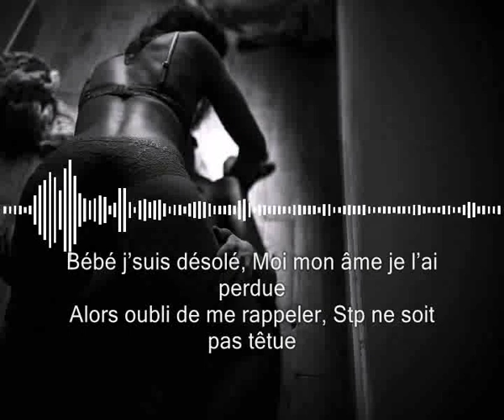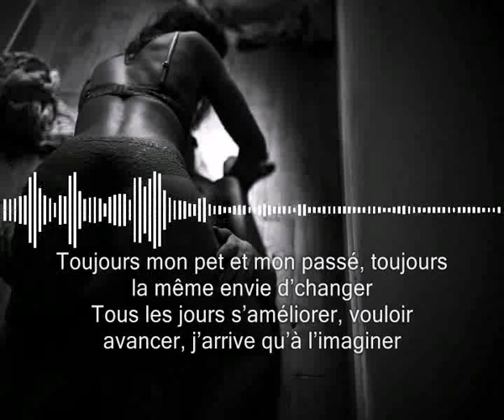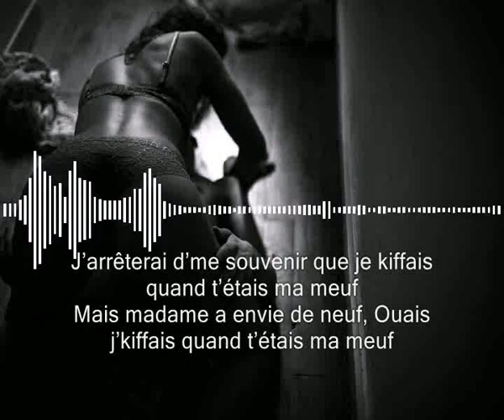Visage Pale - tes lèvres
(instru by takichi seif)

Paroles:
Le matin quand je me lève, Encore éclaté d’la veille
J’ai juste envie de ses lèvres, Mais elle est plus là la demoiselle
Quelques traces de rouge à lèvre, Pour me souvenir de la veille
J’ai encore le goût de ses lèvres, Hier c’était pas un rêve
Et toi j’sais qui t’étais, Mais dit moi qui t’es d’venue
M’engrainer c’est compliqué, J’laisse personne me marcher dessus
Bébé j’suis désolé, Moi mon âme je l’ai perdue
Alors oubli de me rappeler, Stp ne soit pas têtue
Mes proches ont essayé, Rien à faire cause perdue
J’observe l’humanité, Cette faiblesse qui me répugne
J’suis dans mon monde méga perché, Fréro j’suis dans ma bulle
Dans mon monde méga perché, Ou arraché au stud
Mais laissez-moi kiffer, Ouais laissez-moi râper
C’est ici que je me sens frais, Ici j’arrive à me confier
Je roule un pet pour me poser, Être gentil j’ai essayé
Maintenant c’est chacun sa vie, Et sa fais putain d’chier
J’ai vu mon cercle d’amis se resserrer et s’agrandir
Ce que j’ai dans la poitrine se resserrer et s’endurcir
Comment faire pour m’échapper, Sans cesser d’exister
Comment faire pour me libérer, Oublier qui j’étais
J’écoute mon cœur ça me brise le crâne
Bébé j’ai peur qu’ça me brise le cœur
J’resterais loin de ton âme, Jusqu’à ce que t’aille voir ailleurs
Le bonheur est réel que quand il est partagé
Le malheur donne des ailes, j’me sens seul même entouré
Toujours mon pet et mon passé, toujours la même envie d’changer
Tous les jours s’améliorer, vouloir avancer, j’arrive qu’à l’imaginer
De la haine plein les pensées, de la peine à enterrer
Pour l’amour faut oublier Bébé sur moi ne compte jamais
J’arrive pas à tourner la page
J’aime trop l’aura qu’tu dégage, je rêve de ton corps sous l’orage
 J’ai encore le goût de ses lèvres, hier c’était pas un rêve ouais
Hier c’était pas un rêve nan
Et pour toi j’ai tout tenté mais j’ai peu de chose à offrir
J’me la péte pas j’parle du passé, et quand j’en parle bah j’ai le sourire
J’ai fauté j’ai recommencé, je t’ai donné le droit de me faire souffrir
J’dis pas que je t’aime mais comme humaine j’pensais avoir vue pire ouais
Maintenant tu me fais de la peine, même quand je te regarde sourire
J’te souhaite de vivre avec ma haine et de n’jamais mourir
J’te souhaite de te faire ken jusqu’à ton dernier soupir
Pour toi la vie ne sera pas belle, des enfers j’te verrais souffrir
J’arrêterai d’me souvenir que je kiffais quand t’étais ma meuf
Mais madame a envie de neuf, Ouais j’kiffais quand t’étais ma meuf
Maintenant le soir j’te veille en même temps que mon reuf
Ouais le soir j’te veille en même temps que mon reuf
J’ai décidé de rester seul, faire moins mal autour de moi
J’ai décidé de rester seul car faut apprendre de soit
Ouais j’sais qu’au fond elle m’en veut mais désolé je changerais pas
Nan je sais qu’au fond elle m’en veut mais désolé je reste moi